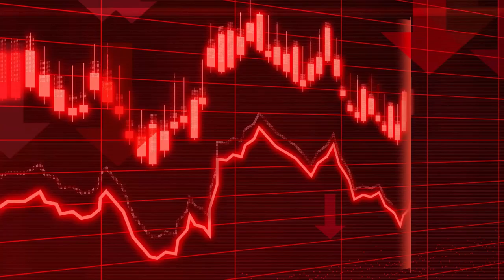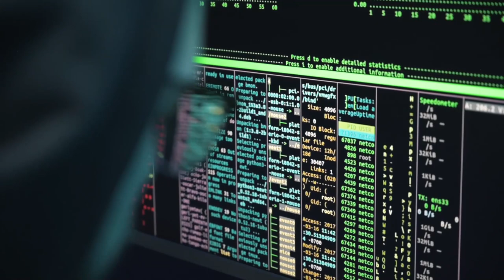How Dive Studio's Han HeeJun is under Controversy for Comments on Hair stylist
How Dive Studio's Han HeeJun is under Controversy for Comments on Hair Stylist: One of Dive Studios' newest programme hosts is under fire for making fatphobic and misogynistic remarks. Dive Studios is the home of several shows, including Daebak Show with Eric Nam and Get Real. Several shows, including Hwaiting, feature English-speaking idols such as Alexa, Jamie, and Ashley Choi.

On July 27, Dive Studios teased its newest programme, Unbelievable, stating that WayV's Ten and Yangyang, together with solo artist Han Heejun, would be hosting it.  The show was supposed to be a debate format, with Heejun acting as the moderator between the two.

On August 3, the first episode was released, and fans were ecstatic about the new content. Unfortunately, the programme took an unexpected and, in many people's opinion, disrespectful turn within the first few minutes of the show and it went viral right after that moment.

While explaining the notion, Heejun gives a "sexist" and "fatphobic" example of a "Unbelievable" TMI anecdote, claiming that he went to see his hairstylist and couldn't believe how beautiful she was after losing weight.